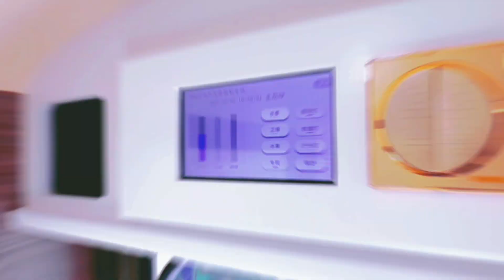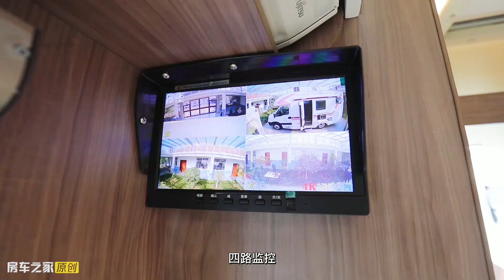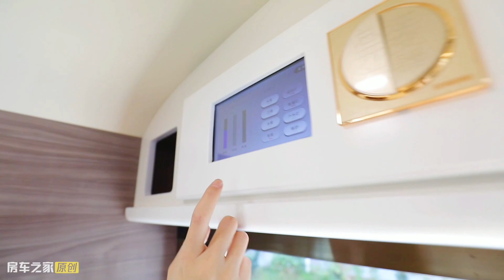推拉式卫生间纯实木家具，大水大电颜值高！鲁道尔炫颜版B型房车